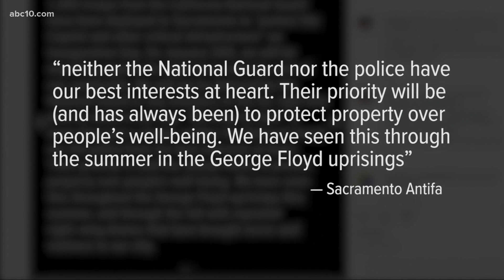Sacramento law enforcement ready for potential violent protests at the California State Capitol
Due to the anticipated protests, deputies from neighboring counties, such as San Joaquin County, are coming to Sacramento to protect the Capitol, at the request of Sacramento Police.